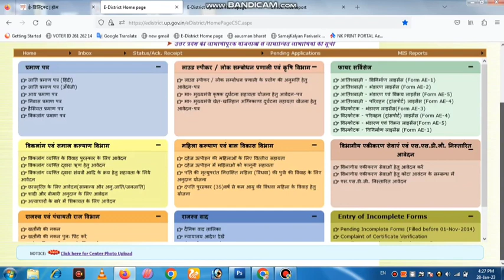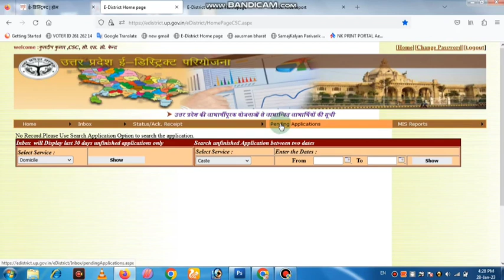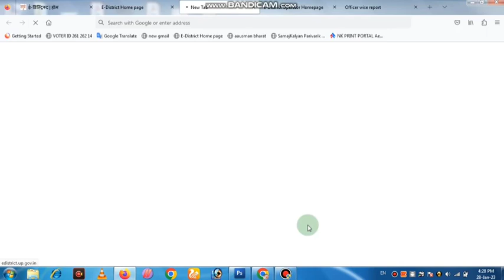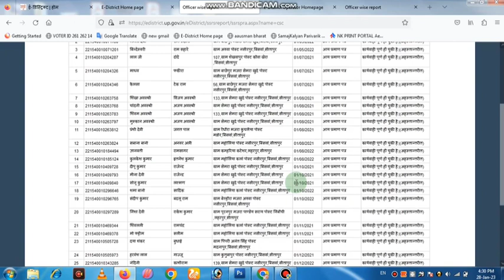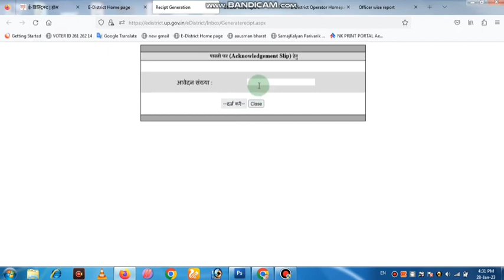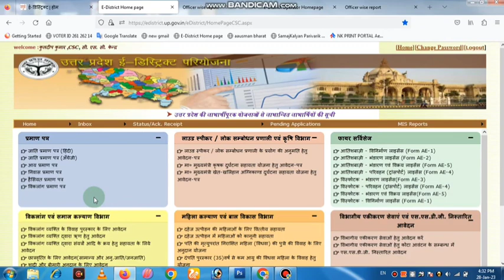e dstrict portal old data recovery Today || E-District website is now working || इस तरह प्रिंट होगी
e district site not working
| edistrict site not working

Kab kaam karegi E-District ki website
E-District  website is now working
E-District  kab khulegi
website me Technical Issue
Aay jati niwash ki webiste
e district_not_working
# not_working
eDistrict Postral Problam